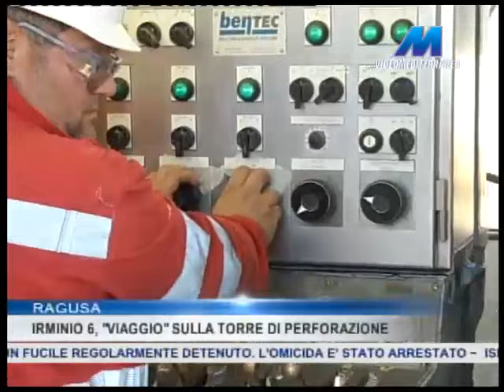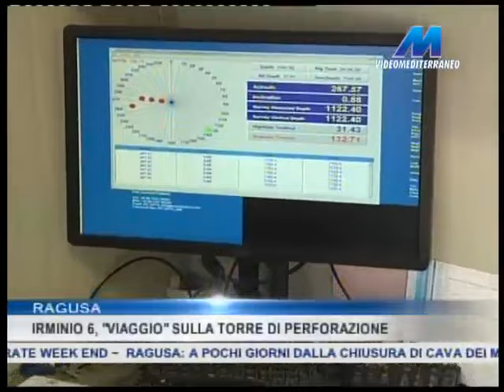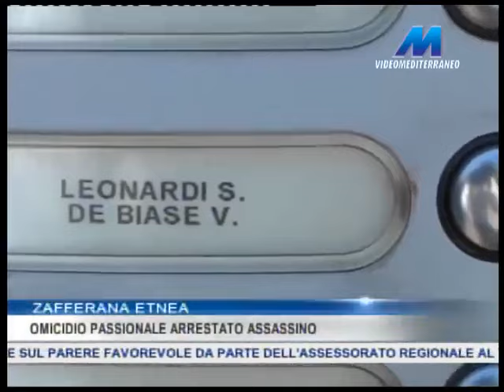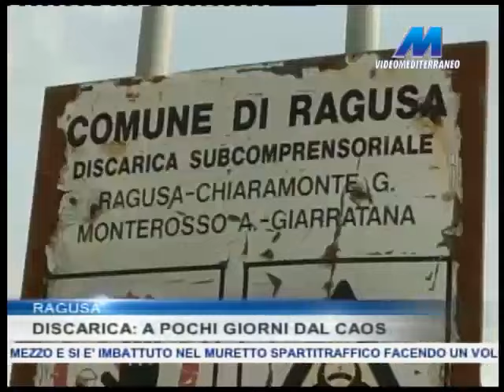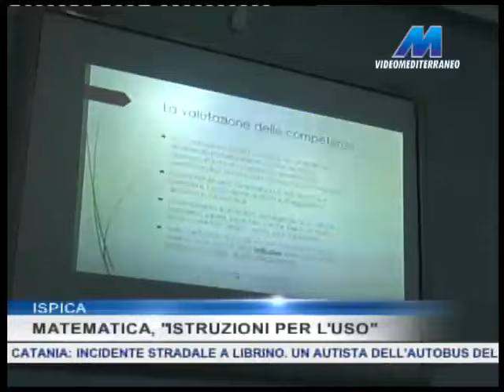MTG 14:15 DEL 24-05-2016